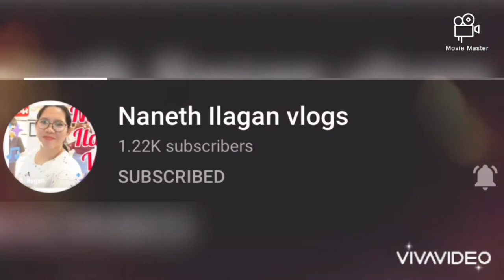How to cook Tampi IndonesianFoods| Cook With my Indonesian Friend